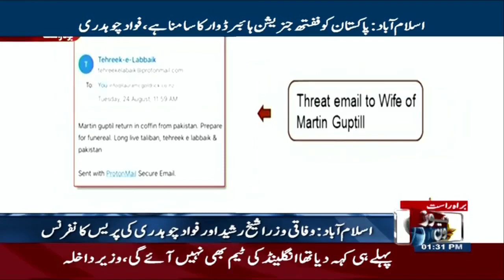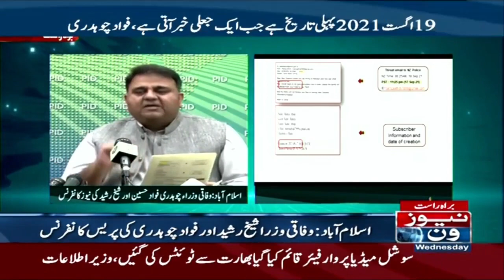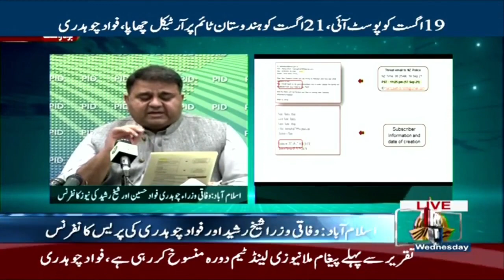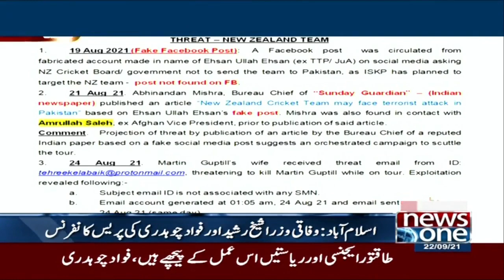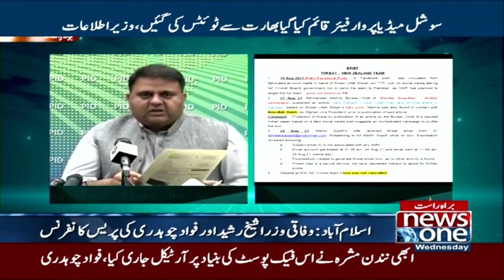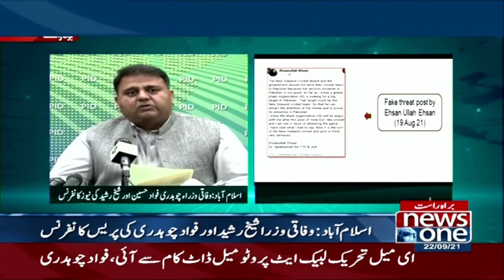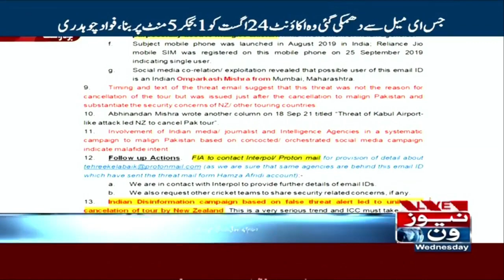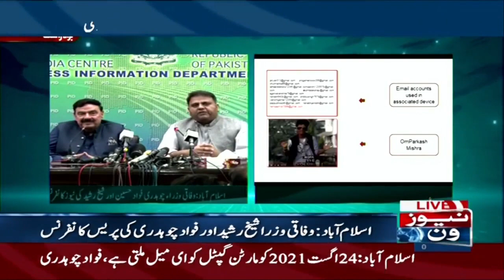Sheikh Rasheed & Fawad Chaudhry News Conference | 22 September 2021